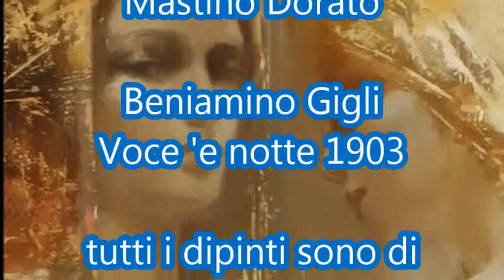Beniamino Gigli -Voce 'e notte (1903.)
Tutti i lavori sono di:
Roman Garassuta